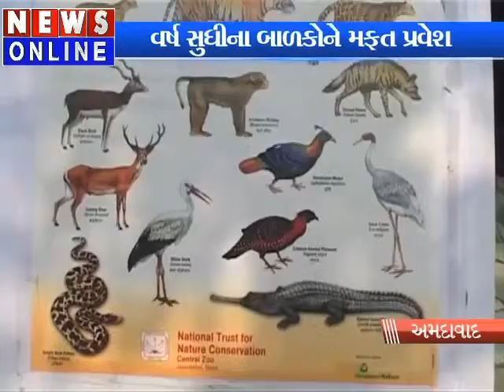AHMEDABAD : ANIMAL WEEK